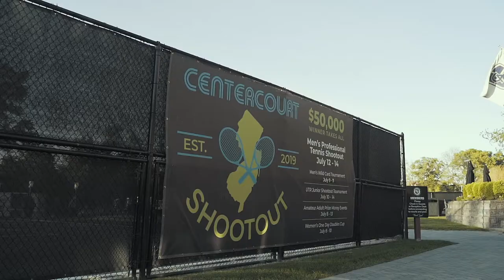Center Court Academy Junior UTR | Sony A7III | Cinematic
A cinematic promo for the junior tennis event this past summer.